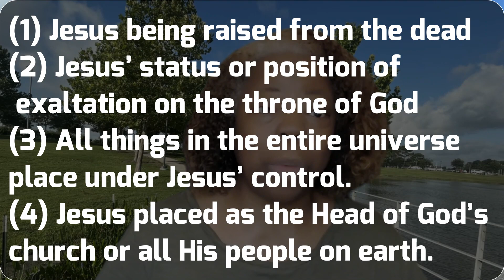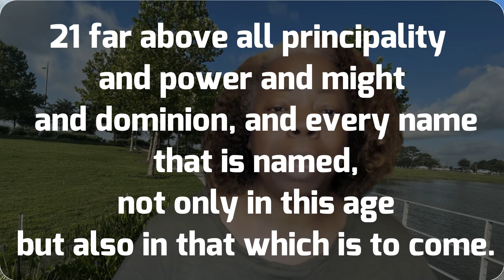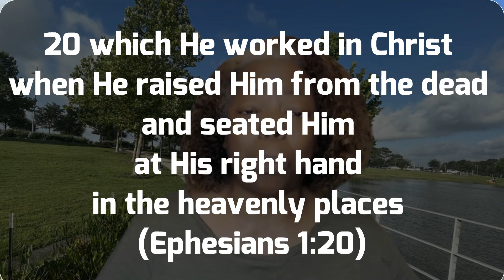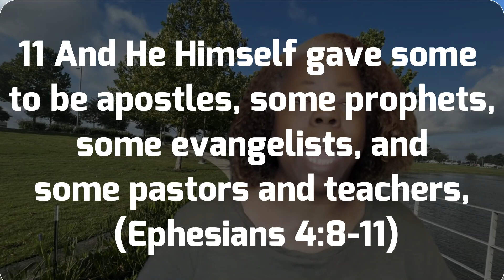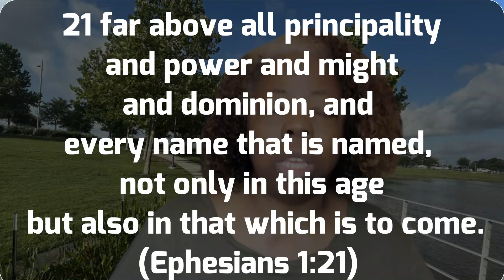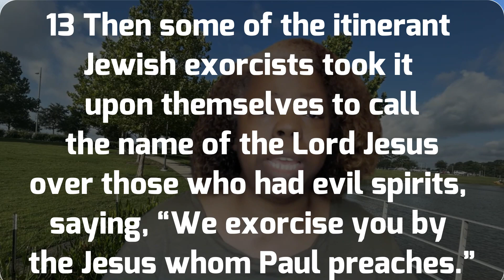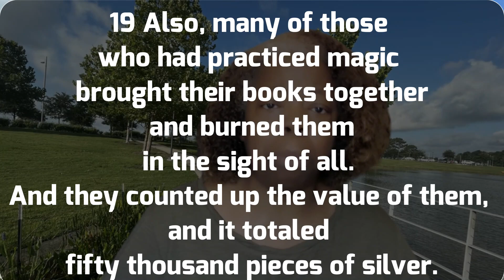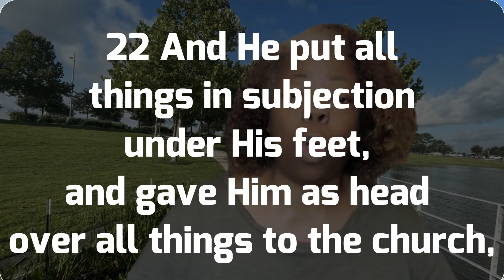Sabbath School Lesson 2023 Q3 Ephesians (Lesson 3) The Power of the Exalted Jesus Part 4-6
THE POWER IS WHITH IN YOUR REACH! Humans are often fascinated with power because it gives us a sense of control and influence over others or our surroundings. Power can make people feel important, secure, and capable of achieving. But power has multiple sources. If it is not from the right source, it can result in bad consequences.
In this series, we are studying the Book of Ephesians.
Paul wrote Ephesians as a letter to the churches in Ephesus. At the time he wrote the letter, he was in prison in Rome. He wrote the letter to encourage the Christians not to lose hope despite the opposition and his being in prison.
In relation to (1) the resurrection of Jesus; (2) His exaltation at the throne of God; (3) His having all things placed under Him; and (4) Him being placed as the Head of the church, we look at the gigantic scope of the power God exercised in our behalf and its availability to us.
You may view our past and present videos at SabbathSchoolDaily.com.
You can obtain the study guide for this series at Sabbath.School or ssnet.org, all of which are at no cost to you.